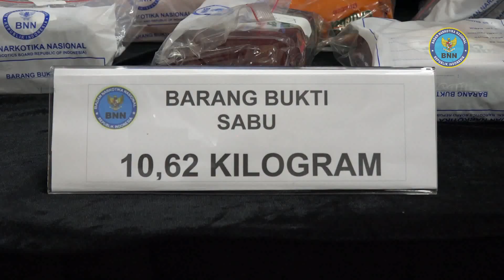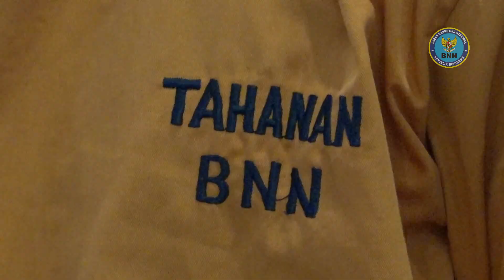BNN PERANG MELAWAN NARKOBA, WUJUDKAN INDONESIA BERSINAR (BERSIH DARI NARKOBA)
Sindikat Jaringan Narkoba Internasional (Malaysia – Sulawesi Tengah dan Jaringan Bagan Siapi-api – Jakarta)

Badan Narkotika Nasional pada selasa, 19 Januari 2021 mengelar konferensi pers pengungkapan kasus narkoba dengan menyita total barang bukti 53,05 kilogram narkotika jenis sabu dari sindikat jaringan pada 2 kasus berbeda, sebagai berikut.

Kasus Pertama
BNN bekerja sama dengan Bea Cukai meringkus 3 pria berinisial Al, As, dan D dengan barang bukti sabu seberat 42,43 kilogram. Penangkapan dilakukan petugas pada hari Minggu, 10 Januari 2021 di wilayah Selat Makasar, Kabupaten Donggala, Sulawesi Tengah. Petugas menggeledah sebuah kapal motor dan menemukan 3 karung plastik berisi 40 bungkus sabu seberat 42,43 kilogram yang diketahui berasal dari Malaysia dengan menggunakan jalur laut.

 Kasus Kedua

Seorang kurir narkoba jaringan sindikat Bagan Siapi-api – Jakarta ditangkap petugas BNN, pada Hari Selasa 12 Januari 2021 dengan barang bukti total 10,62 Kilogram. Tersangka berinisial J alias OKD diamankan di parkiran Rusun Kapuk Muara, Jakarta Utara sekitar pukul 15.00 WIB. Saat ditangkap petugas menemukan narkotika jenis sabu dalam 6 bungkus kemasan biskuit seberat 6,34 kilogram. Kemudian petugas melakukan penggeledahan di rusun milik tersangka dan kembali menemukan sabu seberat 4,28 kilogram dalam 4 bungkus kemasan biskuit dan menemukan 2 buah plastik klip berisi sabu masing-masing seberat 0,27 gram dan 0,28 gram.

Biro Humas dan Protokol BNN

Twitter. : @infobnn
Facebook Fan page : @humas.bnn